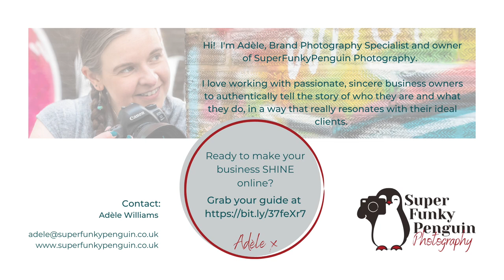National Freelancer's Day 2021 - The Complete Interview with Freelance Mum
Back on 17th June, I spoke with Freelance Mum about how to really make your business shine online - how to stand out from the competition (and, essentially, attract more paying clients!).

For your very own copy of my How To Make Your Business SHINE